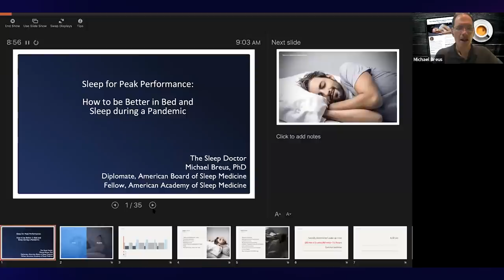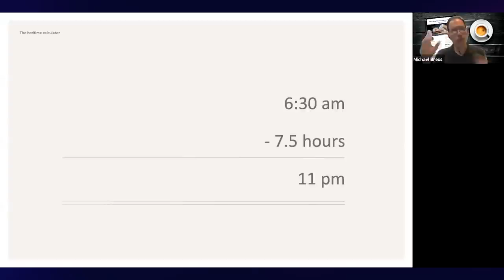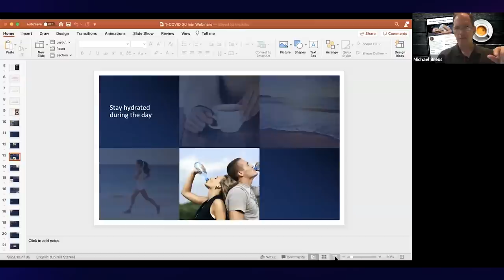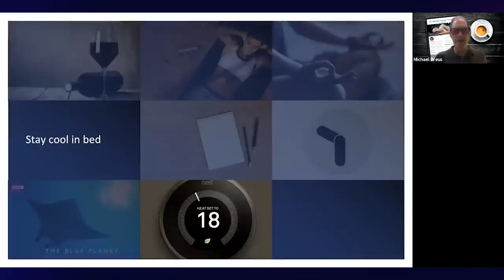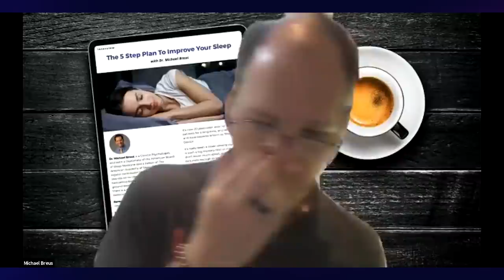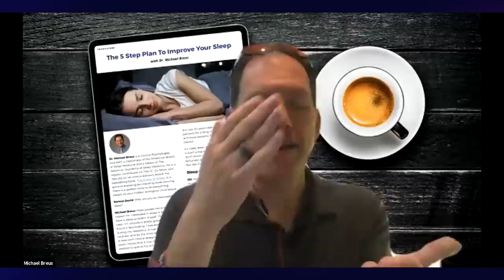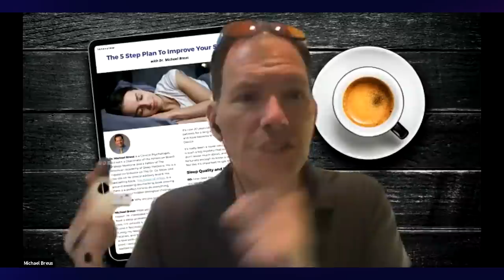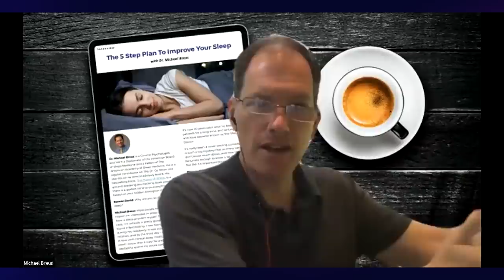10 things You Can Do To Help With Your Sleep Right NOW | Michael Breus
😴Instantly fall asleep fast and increase your performance with this FREE masterclass from the sleep expert, Dr Michael Breus.

If you struggle to get sleep at night and then deal with sleep deprivation during the day, this video is for you. Also, if you are looking for tips on how to sleep better, this video will be absolutely valuable.

Dr Michael Breus explores the sleep hacks you need to sleep better and offers practical ways to change your sleeping habits. He also shares on the 3 sleep chronotypes and what you can do to discover your chronotype.

In very engaging Q&A segments, Dr Michael also answers questions from the community on how to sleep less and have more energy, what to do when you can’t sleep, how to go to sleep fast and how sleep meditation works. Watch this video to learn more.

About Dr. Michael Breus Ph.D

✅Michael Breus, Ph.D is America’s most trusted Sleep Doctor. He is an author of 3 bestselling books on sleep including the seminal book on circadian rhythms (or Chronotypes) called The Power Of When.

✅He was one of the youngest people at age 31 to have passed the American Board of Sleep Medicine and is on the clinical advisory board of The Dr. Oz Show making regular appearances on the hit TV program (39 times in 8 seasons).

✅In this Mindvalley Masterclass, Michael will be revealing the science of deep restful sleep and how it can dramatically improve your health and weight, your emotional wellbeing, your performance at work, and even your most important relationships.

About the masterclass: “The Science Of Better Sleep by Michael Breus”

Why the world’s top performers sleep 90 minutes more than the average person - And why even a single night of restless sleep may be costing you up to 30% of your cognitive function.

Do you believe that losing weight is all about nutrition and exercise? - Skip the 3rd Pillar of Wellness that most experts don’t talk about, and you may end up gaining more weight in the long run.

Feel you’re too busy to be sleeping in? - Cutting your sleep so you can do more is as good as coming into work and making decisions after drinking 3 cans of beer.

Why the 8-hour sleep requirement is a complete myth - Turns out, depending on your specific circadian rhythm (known as a Chronotype), you may actually need less sleep to function at your best.

Discover how to wake up naturally feeling refreshed and energized - Yes, you can finally say “goodbye” to your alarm clock blaring in your ear first thing in the morning.

The Nap-A-Latte: A science-based approach to napping - Discover the 20-minute napping technique used by top leaders and CEOs to supercharge their focus and creativity for up to 4 hours.

The 5-Step Formula for Better Sleep - Follow these 5 simple steps tonight to drastically improve the quality of your sleep, rejuvenate your mind and body, and wake up feeling refreshed.

And many more powerful insights on how to optimize your sleep for better health and weight loss, balanced emotional states and improved mental performance.

FREE Masterclass: Want to learn how to go to sleep in 1 second? Watch this FREE masterclass from sleep expert, Dr Michael Breus NOW